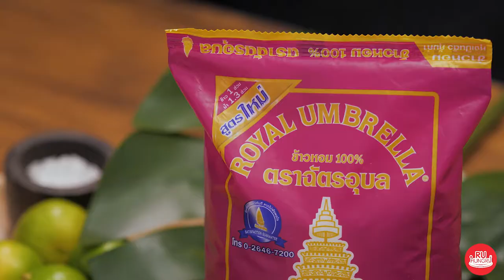ข้าวยำส้มโอโบราณ (ข้าวฉัตรอุบล)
ข้าวยำส้มโอโบราณ

พริกขี้หนูแห้งคั่ว 4 เม็ด
หอมแดงคั่ว 4 หัว
กระเทียมคั่ว 4 กลีบ
กุ้งแห้ง              2 ช้อนโต๊ะ
กะทิ              2 ช้อนโต๊ะ
น้ำปลา              2 ช้อนชา
ส้มโอ          100 กรัม
มะนาว              1 ช้อนโต๊ะ
ถั่วลิสงคั่วบด 2 ช้อนชา
มะพร้าวคั่ว 1 ช้อนโต๊ะ
ข้าวหอม ตราฉัตรอุบล 200 กรัม

1.นำพริกขี้หนูแห้งคั่ว หอมแดงคั่ว กระเทียมคั่วและกุ้งแห้งคั่วมาโขลกให้ละเอียดจนเป็นเนื้อเดียวกัน
2.นำส่วนผสมที่โขลกไว้ใส่ลงในภาชนะ ตามด้วยน้ำตาลปี๊บ น้ำมะขามเปียก กะทิและน้ำปลา คนจนเข้ากันดี
3.ใส่ส้มโอ มะนาว พริกขี้หนูซอย ถั่วลิสงคั่วบด มะพร้าวคั่ว ใบมะกรูดซอย ตามด้วยข้าวหอมตราฉัตรอุบล คลุกเคล้าให้ทุกอย่างเข้ากันดี
4.จัดเสิร์ฟรับประทานคู่กับกุ้งย่าง